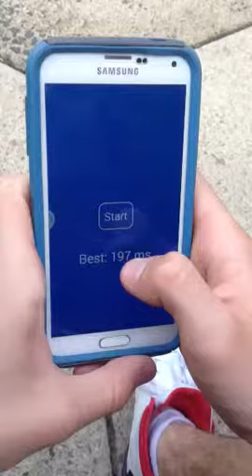Reaction Time Test Fair Lawn High School Part 2